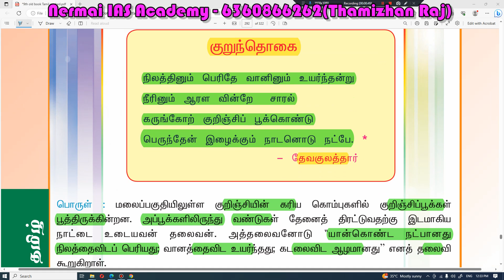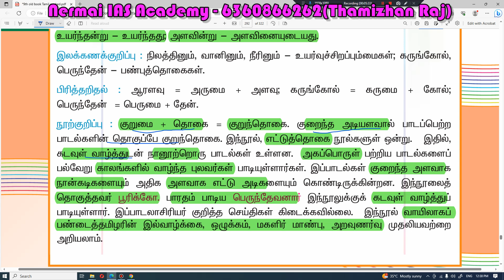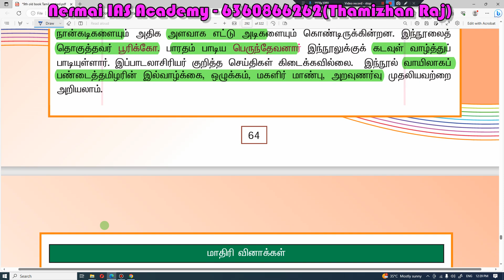9th Tamil Old Book Term 3 IYAL 3 | குறுந்தொகை